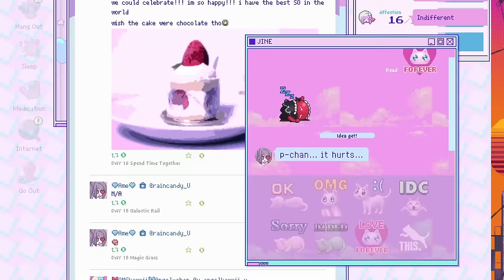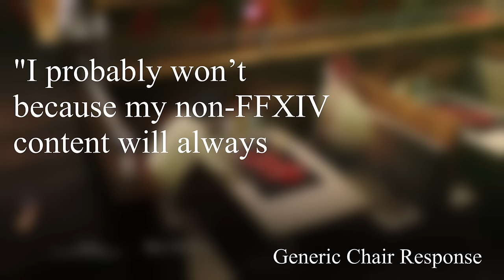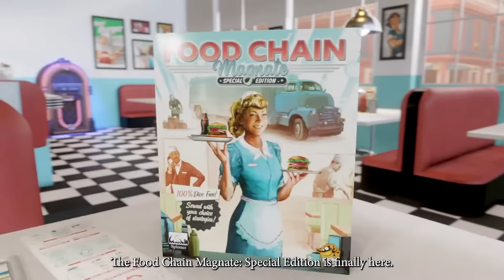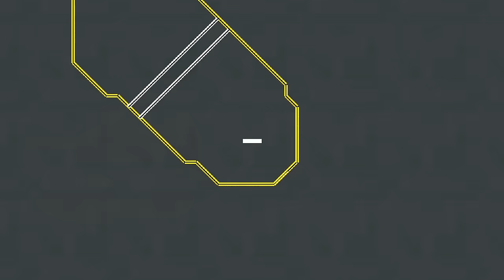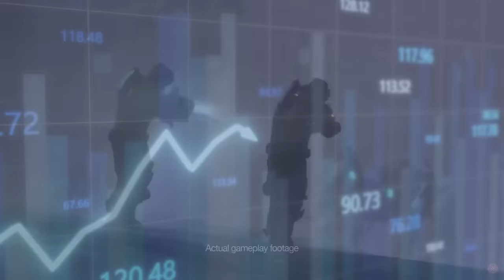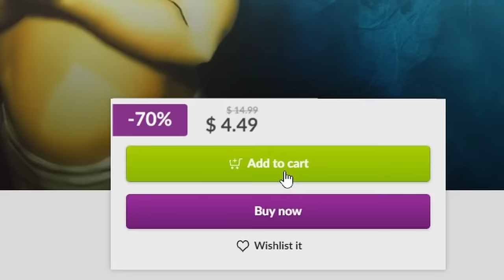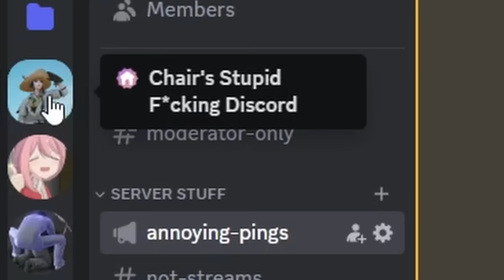The Kind Of Game You Like | Discarded Thoughts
Nobody can follow my thoughts. Not even myself.

Captions Provided by:
Tenaven on Discord

If you react to my videos publicly your soul now belongs to me.